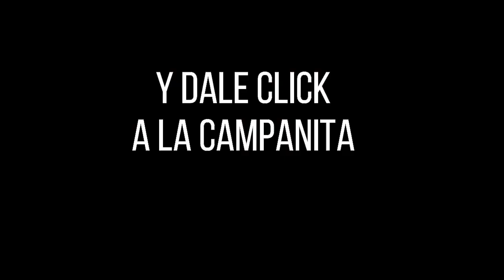LA CARIBEÑA NOCHE Resultados MIÉRCOLES 24 DE AGOSTO de 2022 ✅🥇🔥💰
Hola buenas noches, te presentamos los resultados de las loterías y chances en Colombia, vamos con el Resultados del Chance Caribeña Noche del MIÉRCOLES 24 DE AGOSTO de 2022.